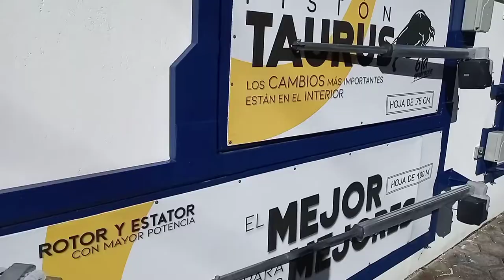Conoce nuestro Motor Rollover Digiseg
Este es un motor excelente para tus clientes que busquen una solución práctica en sus cortinas metálicas.